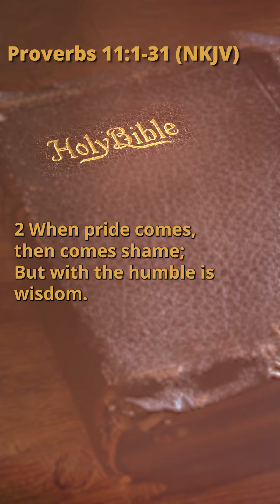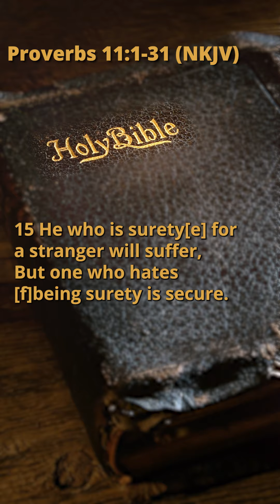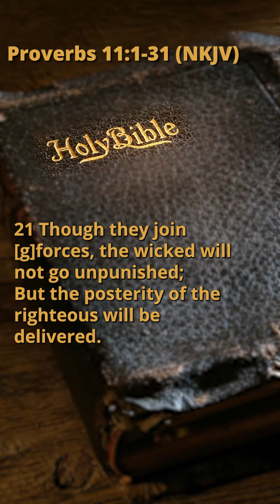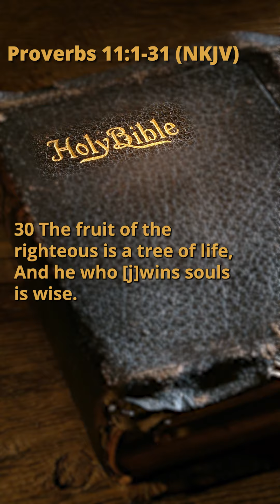Proverbs 11:1-31 (NKJV)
Also, we're uploading a new chapter every day.